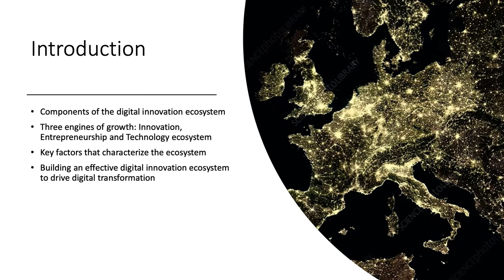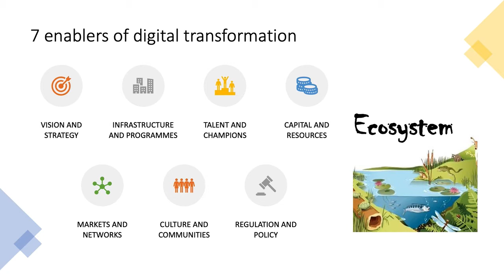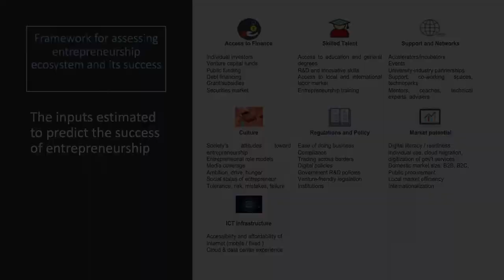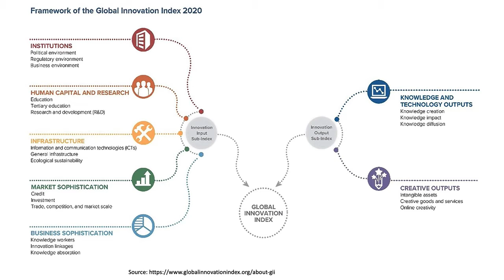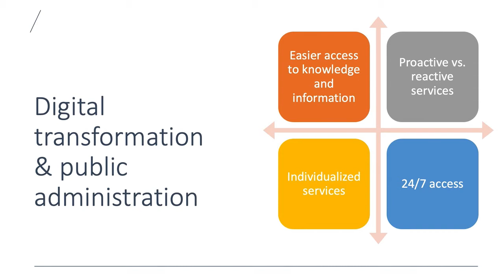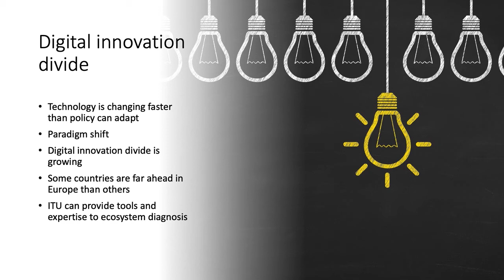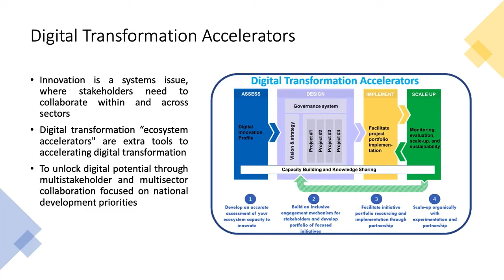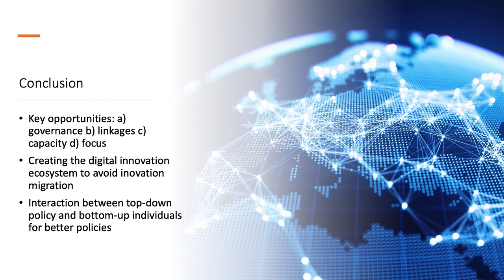Nurturing a Digital Innovation Ecosystem to Accelerate Digital Transformation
Talk by Prof. Munira Aminova (Professor in Business and Economics, Brussels School of Governance (Vrije Universiteit Brussel); Consultant at International Telecommunication Union) on Nurturing a digital innovation ecosystem to accelerate digital transformation, as part of the BSoG | AWS lecture series on digital transformation in the EU.

Nurturing the conducive digital innovation ecosystems in Europe is imperative to the overall sustainable growth for a knowledge driven economy. Vibrant ecosystem requires a culture where stakeholders organically leverage existing resources and continuously update their policies and programmes to remain competitive in the global market. This lecture discusses the disparities within European countries & vis-à-vis other continents; as well as analyses the ways forward focusing on multi-stakeholder and cross-sector engagement to accelerate digital transformation.

BSoG | AWS lecture series on digital transformation in the EU
This lecture series on digital transformation in the EU is the result of a partnership between the Centre for Digitalisation, Democracy and Innovation at the Brussels School of Governance (Vrije Universiteit Brussel) and the AWS Institute.

We explore how digitalisation is transforming our public sectors and societies, ranging from Public Trust and Disinformation to Digital Sovereignty and Ethical AI, and provide snapshots of the latest research and policy insights, and thus serve as primers, on the respective topic.

In each video, we answer five key questions: What are we discussing? Why is the topic important? What does research tell us? How does digitalisation in this field impact the public sector and the EU? What are the key takeaways and next steps?

For more information on the Centre for Digitalisation, Democracy and Innovation, please